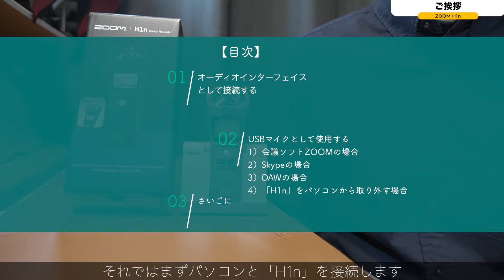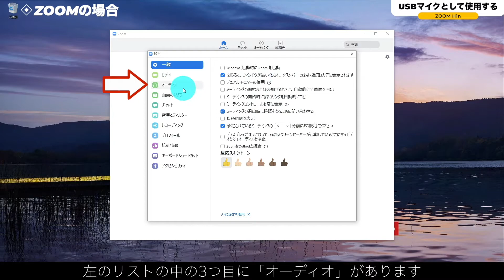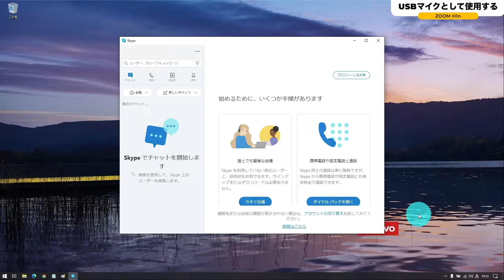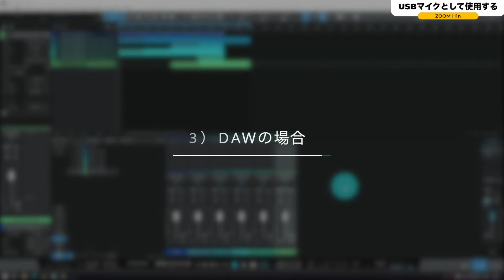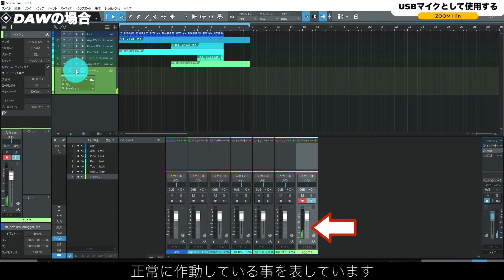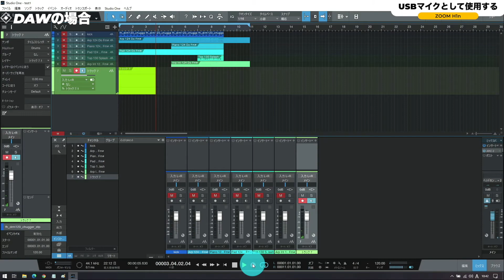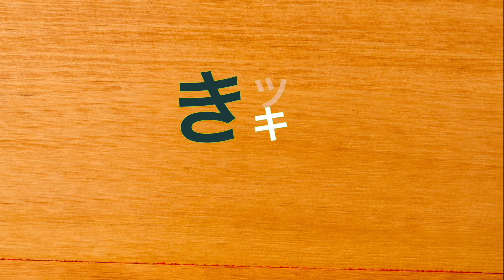USBマイクとして使う。「ZOOM H1n」のオーディオインターフェイスとしての使い方。【#3 ハンディーレコーダー/ZOOM/skype/テレワーク/ミーティング】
【動画概要】
「ZOOM H1n」のレビュー、3回目の動画です。
今回は、ハンディーレコーダーの「ZOOM H1n」を
オーディオインターフェイスモードでパソコンに接続してUSBマイクとして使用する方法を見ていきたいと思います。
今回の動画では3つの項目に分けてお話ししていきます。
【字幕あり】

【目次】
00:00 ご挨拶
オーディオインターフェイスとして接続する
00:33 パソコンと接続して「H1n」の電源を入れる
01:22 OSの選択
01:43 電源を選ぶ
02:13 ダイレクトモニターを設定する
03:02 USBマイクとして使用する
03:37 会議ソフトZOOMの場合
04:35 Skypeの場合
05:30 DAWの場合
07:15 「H1n」をパソコンから取り外す場合
08:05 さいごに

【Amazonリンク】
・ZOOM H1n

・ZOOM アクセサリーパック APH-1n

・愛曲クロス付【アクセサリパッケージ/APH-1n付】

・ZOOM ズーム ヘアリーウィンドスクリーン WSU-1

・トランセンド microSDカード 32GB

【関連動画】
1.ZOOM H1nをカメラの外部マイクに使う。確認すべき5つのポイントと初心者向け設定方法。【#2 使い方編/比較/動画制作者/ビデオグラファー/ハンディーレコーダー】

2.手軽に高音質録音! ZOOM H1nとアクセサリーパックのレビュー。【#1 レビュー編/ハンディーレコーダー/APH-1N】

3.【マイク比較編】ZOOM ハンディーレコーダー H5 の実力は？【H1n,H3-VR,H5,AKG C214,SHURE SM58】【録音比較】【Handy Recorder】

4.【開封レビュー編】ZOOM ハンディーレコーダー H5【使い方/サンプル録音比較】【Handy Recorder】

Tsukishima.room